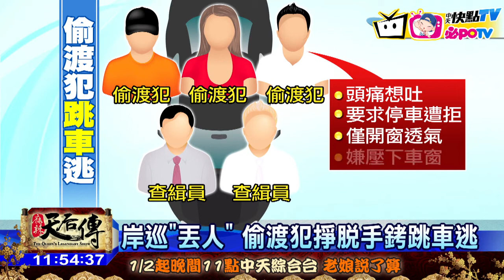20170111中天新聞 岸巡「丟人」 偷渡犯掙脫手銬跳車逃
海巡署日前風光破獲，偷渡來台人數最多的偷渡案，逮獲40名越南籍嫌犯，沒想到在押解過程中，一名男嫌犯謊稱身體不適，查緝員開窗讓他透氣，嫌犯竟掙脫手銬，從車窗縫隙跳車逃逸，目前海巡和警方還在全力追緝。